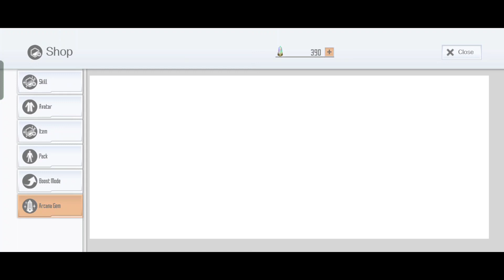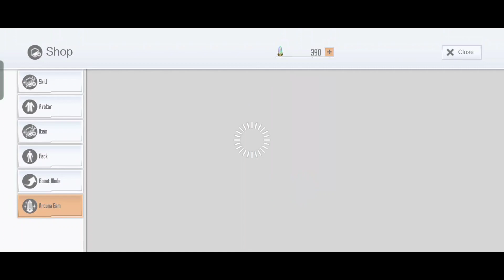SAOIF : 5.5 Year Anniversary! Free Avatar Orders 2023 (Day 8)